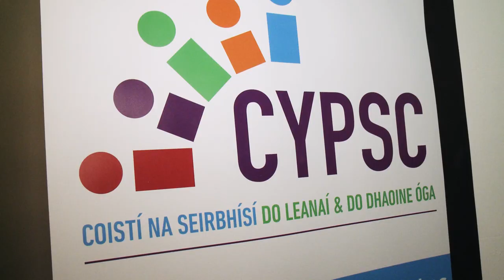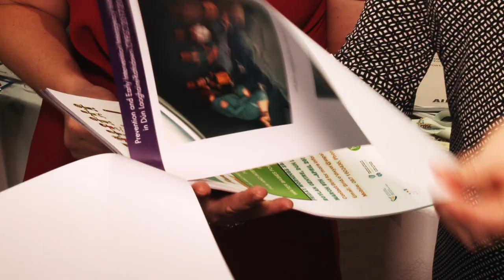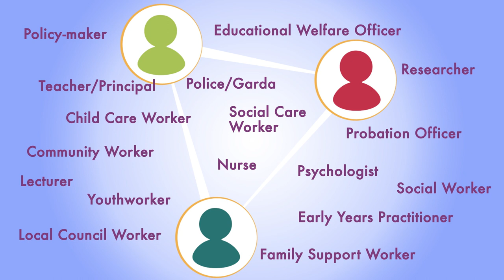Children and Young People's Services Committee CYPSC